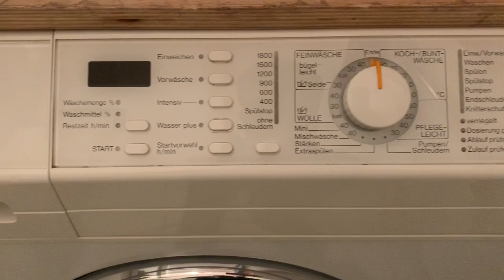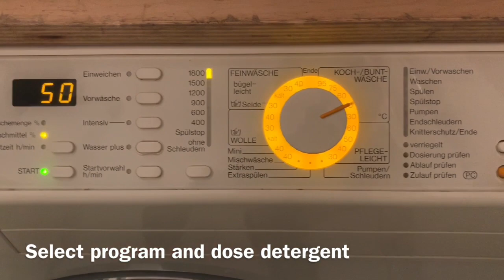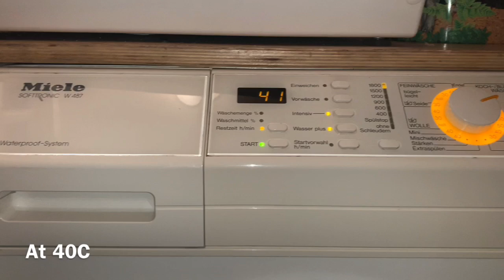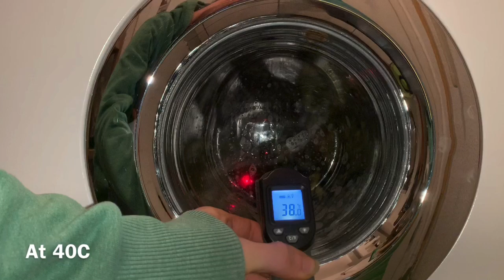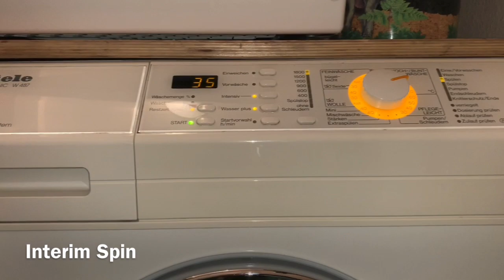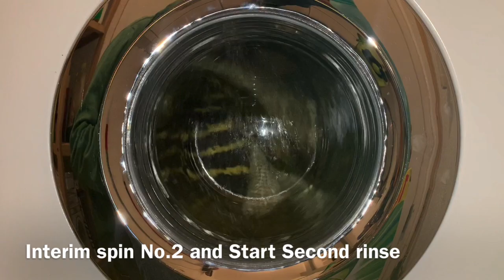Miele Softtronic W487 WPS Intensiv 40°C Teil 1/2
Nach dem jetzt eine zeit lang nur die SUPERTRONIC gefilmt wurde dachte ich es wird mal zeit die W487 zu filmen.
Meine Geräte Sammlung wie eben so der passende Trockner zur 487 wird aus aktuell gegeben Platzgründen zu mir kommen.
Ob ich 487 im Waschraum lasse oder gegen eine andere Wechsel und zum passenden Trockner stelle weiß ich noch nicht.
Den leider passen nur 3 Geräte in HW Raum.
Der Rest der Sammlung kommt in den Stall auf dem Hof